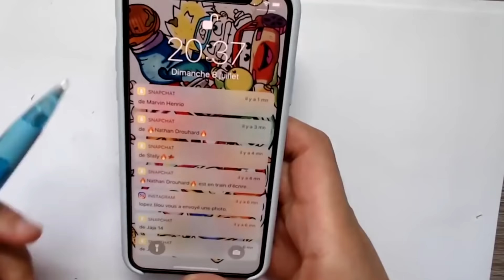BENDER, VIF D'OR, MELIODAS, NARUTO, FORTNITE, NATSU, PIKACHU